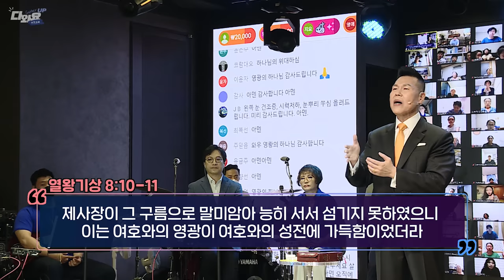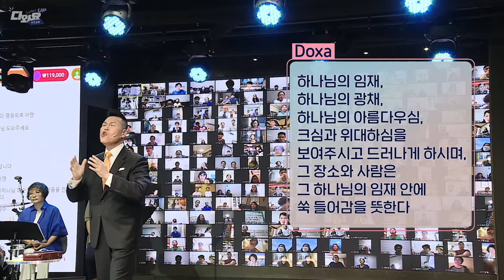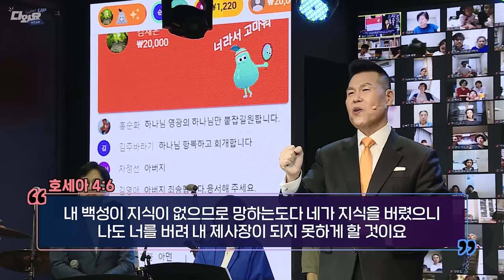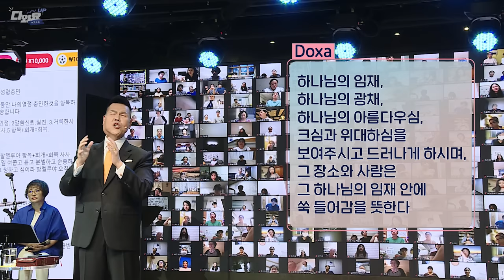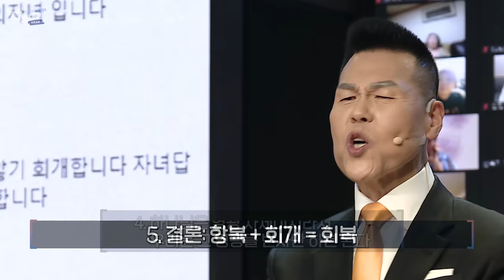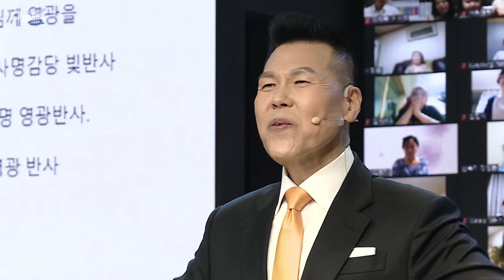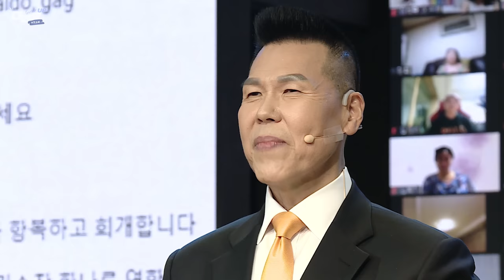영광의 하나님 | 말씀 한사발🪣 | 7월 다와요@7:14 말씀 | 브라이언박 목사 | Virtual Church | [Just Jesus]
혼탁한 세상 가운데 하나님이 주신 명령과 약속
“역대하 7:14”의 말씀을 마음에 새기며 다 와서 예배를 드리고자
[다와요@7:14]은 전 세계 모든 성도님들이 YouTube 와 Zoom으로
다 함께 다 모여서 예수님을 뜨겁게 만나며 교제하며
실시간 비대면 예배를 드리는 시간입니다.